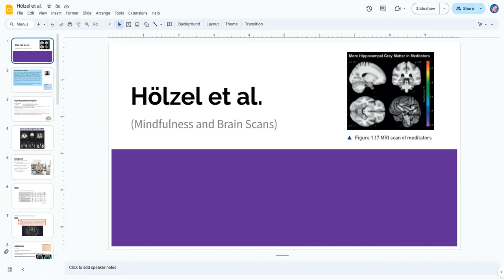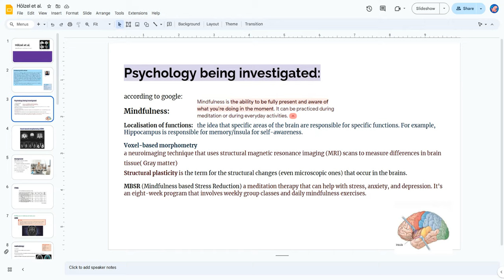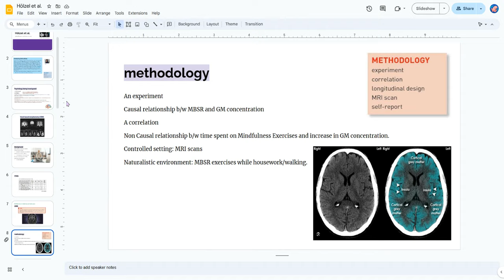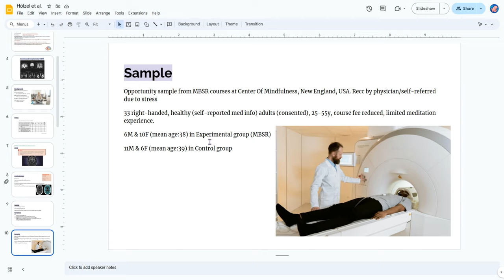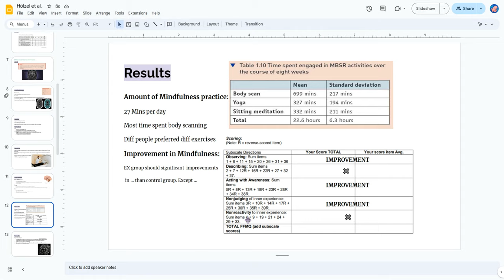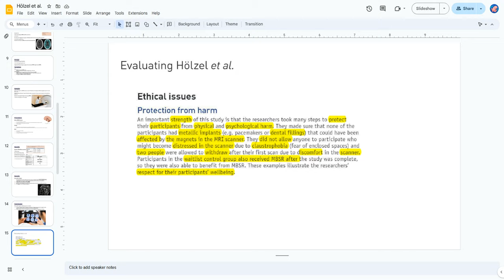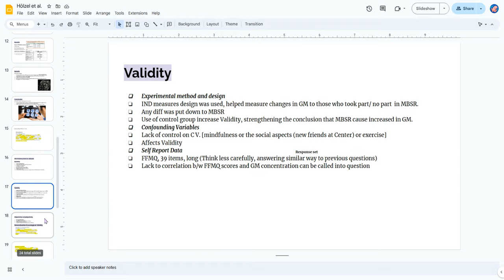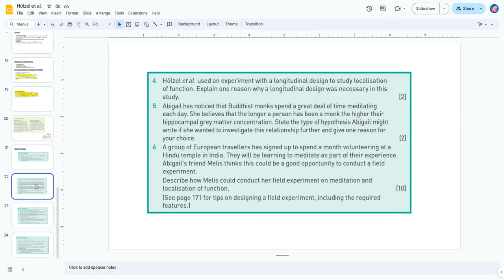Hölzel et al. | Mindfulness & Brain Scans| AS Level| Revision| Psychology 9990| CAIE 2024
My voice does get better in the video later hahaha.